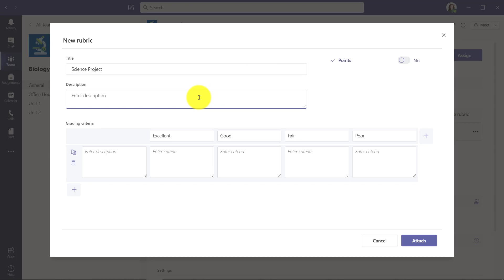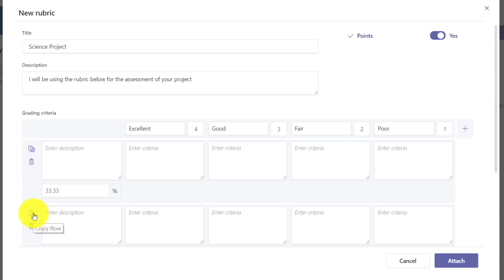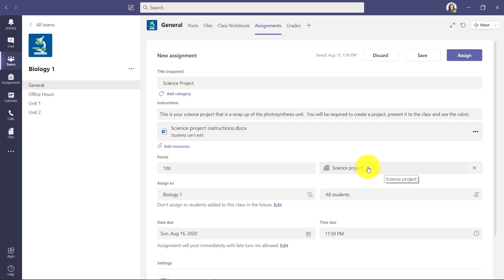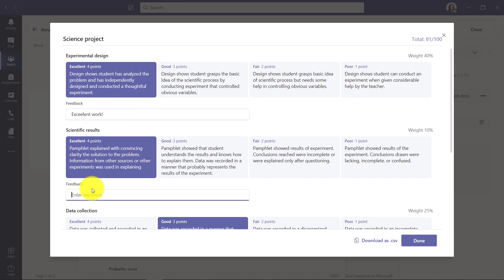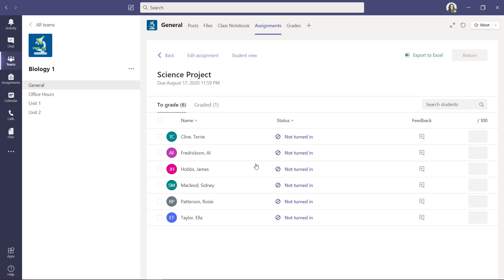How to create and use rubrics for Assignments in Microsoft Teams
A step-by-step tutorial on how to create, use and grade rubrics for Microsoft Teams Assignments.  This Microsoft Teams teacher tutorial is quick and easy to learn about the latest updates for rubrics in Teams.

For a Microsoft Teams tutorial and lots of tips and tricks, check out my Teams playlist